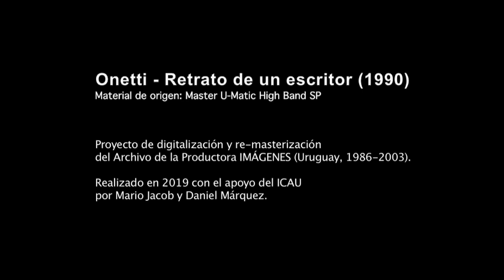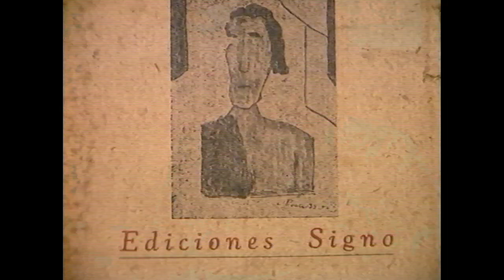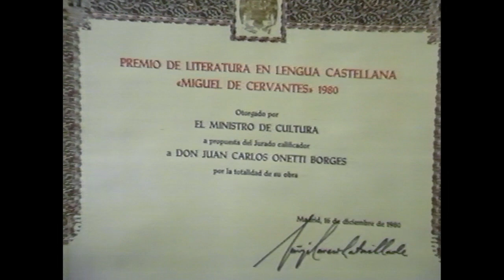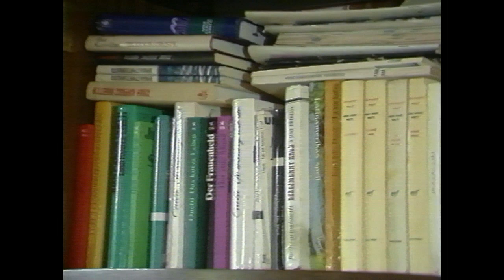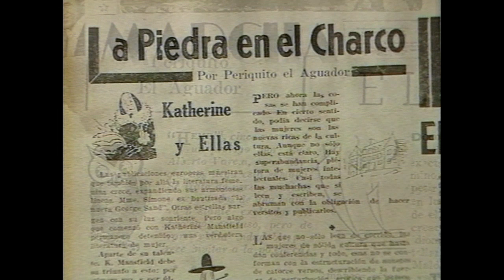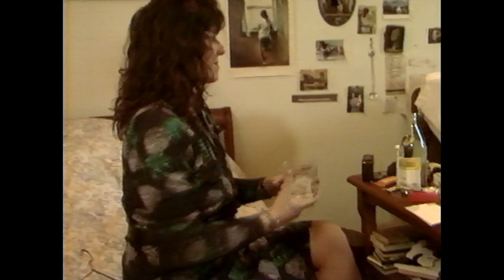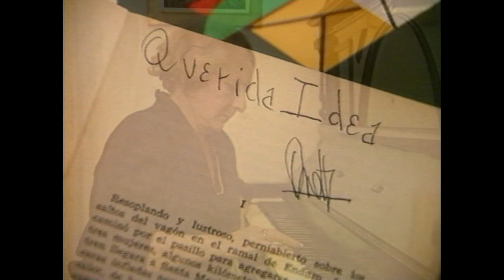Onetti - Retrato de un escritor (1990)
Desde su cama, Onetti habla de la literatura, de la creación, de sus orígenes. Una aproximación al mayor escritor uruguayo entrevistado largamente en Madrid poco tiempo antes de su muerte en 1994. En Montevideo los escritores Elbio Rodríguez Barilari, Idea Vilariño, Mercedes Rein y Carlos Maggi complementan este retrato de singular valor histórico.
Dirección: Juan José Mugni

Los invitamos a ver también el documental "Idea" (1997) sobre Idea Vilariño con dirección de Mario Jacob.